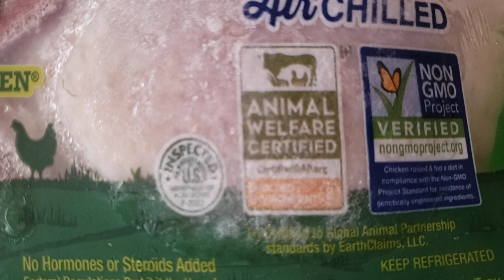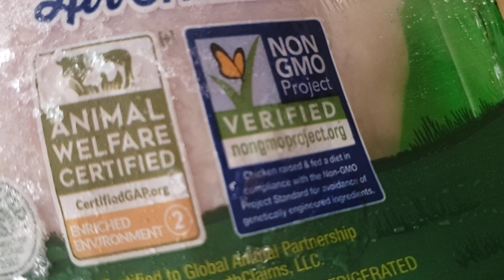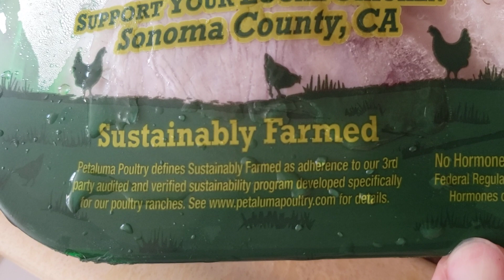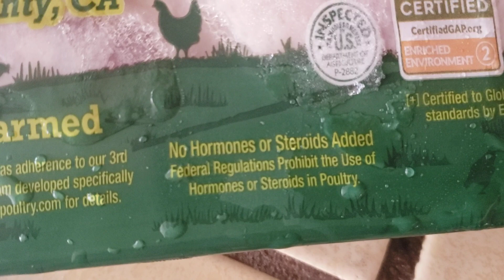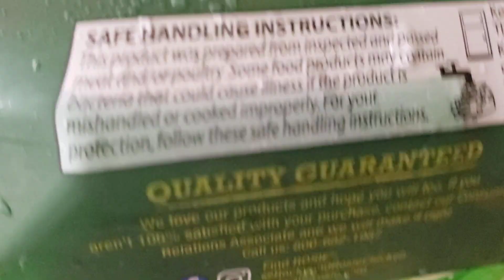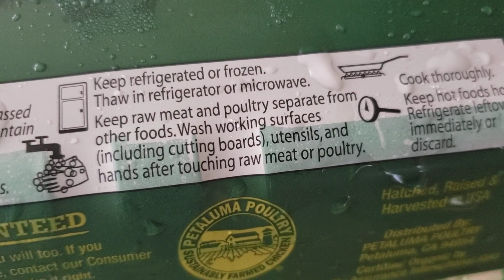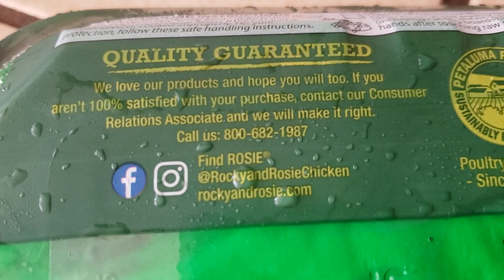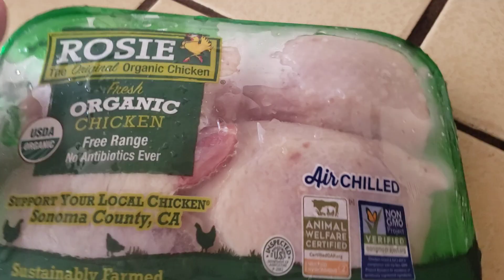range是范围，ranch是牧场，air chilled是风冷的，20230818美国加州旧金山